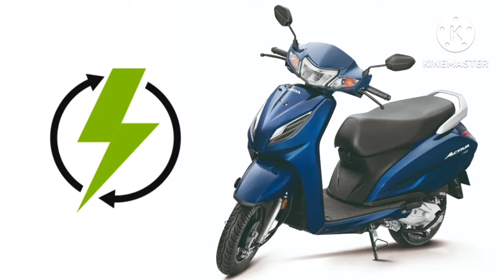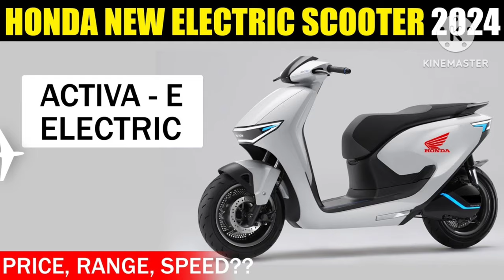Honda Activa Electric | होंडा एक्टिवा इलेक्ट्रिक से जल्द ही उठ सकता है पर्दा, मिलेगी शानदार रेंज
Honda Activa Electric can compete withscooters already present in the market like TVSiQube, Aither 450X, Bajaj Chatak and Ola S1.The price of Honda Activa Electric can belaunched around Rs 1 lakh.

Honda Activa Electric RTVS iQube, Aither 450X, Bajaj Chatak 3 3
Honda Activa Electrica

Honda’s battery sharing subsidiary, Honda Power Pack Energy India has announced its partnership with Hindustan Petroleum Corporation Limited (HPCL), signing an Memorandum of Understanding (MoU) for establishing battery swap stations at HP petrol pumps in major cities across the country. This move comes shortly after Hero MotoCorp announced its partnership with Bharat Petroleum to set up an electric two-wheeler charging netwo that it will start battery testing in electric three-wheelers. This will help Honda test the endurance of its battery, called the Honda Mobile Power Pack e (MPP e) in Indian road conditions. Supplementing this, Honda will commence its Battery as a Service (BaaS) business in the second half of 2024. It will initially set up a network of swap stations at HP petrol pumps in Bengaluru, and will then expand to other major cities later in a phased manner. Honda has also mentioned that the swapping network will eventually be available for two-wheelers as well. In fact, Honda claims to have been “...developing its ties with multiple OEMs in various applications”.

Honda Activa Electric स्कूटर के लॉन्च को लेकर आई बड़ी ख़बर ! इस तारीख को कंपनी कर सकती है घोषणा

Honda Activa देश की सबसे ज्यादा बेची जाने वाली स्कूटर है और इसके इलेक्ट्रिक (Electric) वर्जन का इंतज़ार लंबे समय से हो रहा है. अब इसके लॉन्च टाइमलाइन को लेकर एक नया खुलासा हुआ है.

Honda का बड़ा ऐलान ! भारत में लॉन्च करेगा 2 नए इलेक्ट्रिक स्कूटर, जानिए क्या है कंपनी का 'मेगा-प्लान'

Honda ने भारतीय बाजार में इलेक्ट्रिक वाहनों के लॉन्च को लेकर अपने मेगा- प्लान की घोषणा कर दी है. कंपनी 2024 तक इंडियन मार्केट में दो नए इलेक्ट्रिक स्कूटरों को पेश करेगी. संभव है कि कंपनी Activa Electric के तौर पर अपने पहले EV को पेश करे.

Honda Activa electric scooter New update

Honda ने कस ली कमर, जल्द लॉन्च करेगी Activa Electric

होंडा की ओर से अब इलेक्ट्रिक एक्टिवा को लाया जाएगा। मीडिया रिपोर्ट्स के मुताबिक कंपनी के अधिकारियों ने खुद इसकी जानकारी दी है। एक्टिवा के इलेक्ट्रिक अवतार को कब लाया जाएगा। आइए जानते हैं।

जापानी दो पहिया वाहन निर्माता होंडा की भारतीय ईकाई एचएमएसआई की ओर से हाल में ही एक्टिवा के नए वर्जन को लॉन्च किया गया है। कंपनी ने 23 मार्च एक्टिवा को एच स्मार्ट की-लैस फंक्शन के साथ पेश किया है। जिसके बाद कंपनी इसके इलेक्ट्रिक अवतार को लाने की तैयारी में जुट गई है। मीडिया रिपोर्ट्स के मुताबिक कंपनी के अधिकारियों ने खुद इसकी जानकारी दी है। हम इस खबर में आपको बता रहे हैं कि कंपनी के अधिकारियों की ओर से इलेक्ट्रिक एक्टिवा को लाने पर क्या जानकारी दी गई है।

Honda Activa Electric : होंडा अभी तक इलेक्ट्रिक टू-व्हीलर स्पेस में नहीं आई है लेकिन अब जल्द ही वह अपने प्रोडक्ट पोर्टफोलियो का इलेक्ट्रिक व्हीकल्स के साथ विस्तार करने वाली है.
Honda Activa देश की सबसे ज्यादा बेची जाने वाली स्कूटर है और इसके इलेक्ट्रिक (Electric) वर्जन का इंतज़ार लंबे समय से हो रहा है. अब इसके लॉन्च टाइमलाइन को लेकर एक नया खुलासा  है.

होंडा एक्टिवा 6जी कीमत

होंडा एक्टिवा 6जी price in India is ranging between Rs.74,536 to Rs.82,734